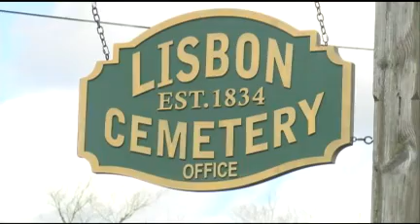Lisbon cemetery strapped as more people choose cremation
Local cemeteries are feeling the pinch as funeral trends change.